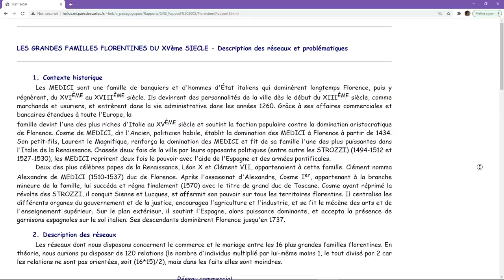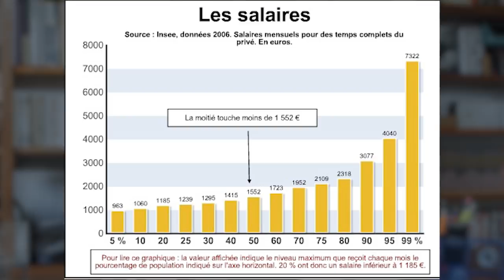4000💶/mois = classe moyenne : Bayrou en sueur sur RTL | 𝐒𝐭𝐞́𝐩𝐡𝐚𝐧𝐞 𝐄𝐝𝐨𝐮𝐚𝐫𝐝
Un salarié n'est jamais riche :
1- être riche c'est quand ton capital travaille pour toi (ou que tu es plus inquiet pour ton capital que pour ta future augmentation)
2- être riche c'est pouvoir habiter à peu près où tu veux sans être confiné (m2) ou exilé (quartier)
3- être riche c'est quand tu peux rémunérer des gens à faire ce qui ne te plaît pas (charge mentale)
4- être riche c'est quand tu ne regardes pas les étiquettes ni les additions